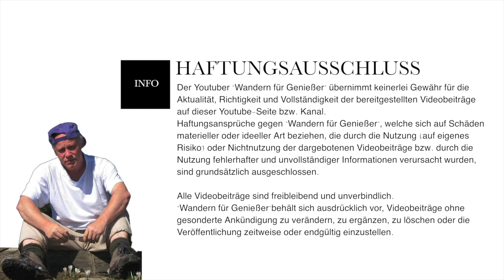Braunau am Inn [4K]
Entdecken Sie die Schönheit von Braunau am Inn für eine Stadtwanderung, wie wir es am 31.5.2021 gemacht haben. Die Stadt Braunau gehört mit ihrer historischen Altstadt, eingebettet in die Natur des Europareservat Unterer Inn zu einem Juwel am Inn. Uns hat es hier sehr gefallen und wollen euch mit unserem Beitrag ein wenig die Altstadt zeigen. Auch unser Mittagessen beim Restaurant Nudelkuchl am Stadtplatz Nr. 15 war hervorragend und günstig. Auch ein Spaziergang am Inn ist sehr lohnenswert. Gefilmt habe ich alles mit meiner GoPro Hero 8 in 4K Auflösung.
Foto & Video: Reinhold Schlager
Inhalt des Onlineangebotes von Wandern für Genießer

Der YouTuber „Wandern für Genießer“ übernimmt keinerlei Gewähr für die Aktualität, Richtigkeit und Vollständigkeit der bereitgestellten Informationen für diesen YouTube Beitrag. Haftungsansprüche gegen den YouTuber „Wandern für Genießer“ , welche sich auf Schäden materieller, physicher oder ideeller Art beziehen, die durch die Nutzung oder Nichtnutzung der dargebotenen Informationen bzw. durch die Nutzung fehlerhafter und unvollständiger Informationen verursacht wurden, sind grundsätzlich ausgeschlossen. Alle YouTube-Beiträge sind freibleibend, freiwillig und unverbindlich. Der YouTuber behält sich ausdrücklich vor, diesen Videobeitrag ohne gesonderte Ankündigung zu löschen oder die Veröffentlichung zeitweise oder endgültig einzustellen.